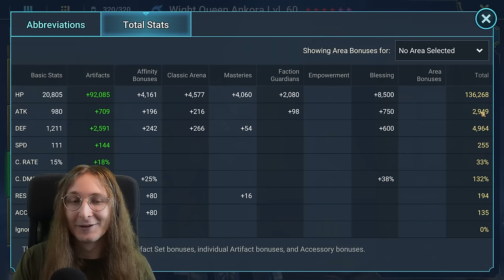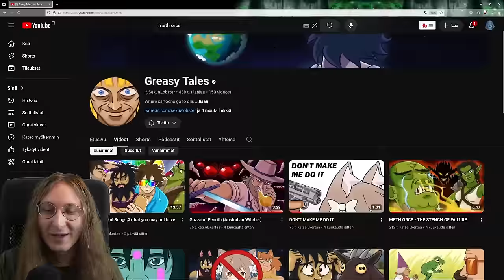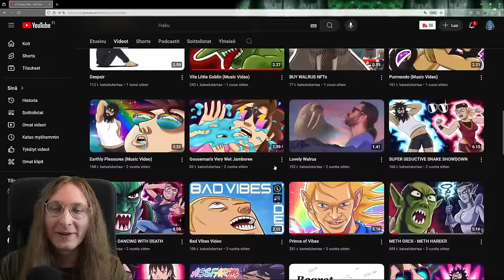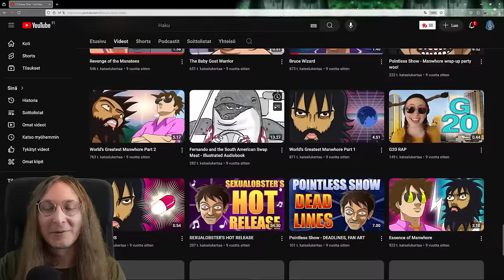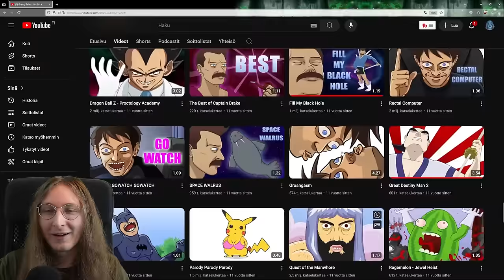I BEAT THE BEST ACCOUNT IN RAID!! (AND GOT OWNED BY ALL MARIUS MAINS) I RAID: SHADOW LEGENDS